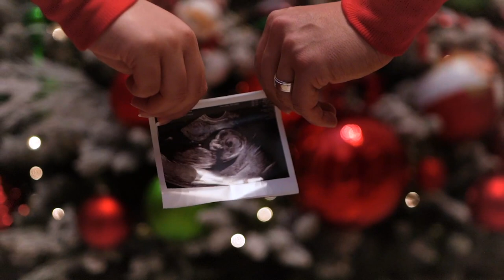Who Knows me Better? TWIN VS HUSBAND! Big MUKBANG!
Mexican food mukbang! who knows me best, sis or husband!!!